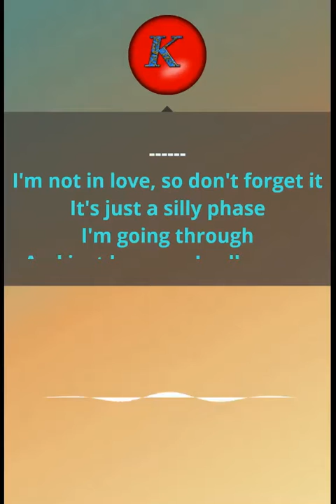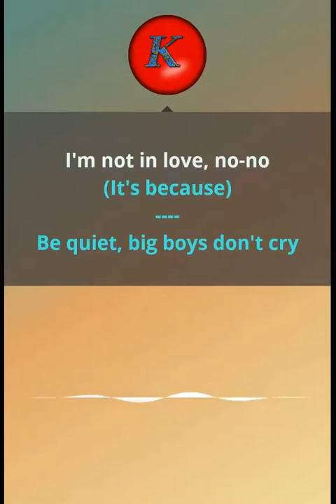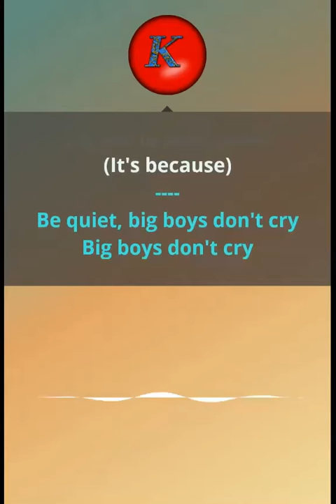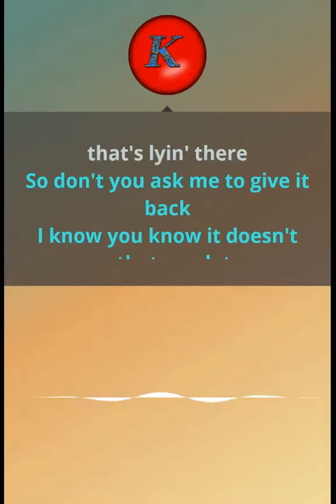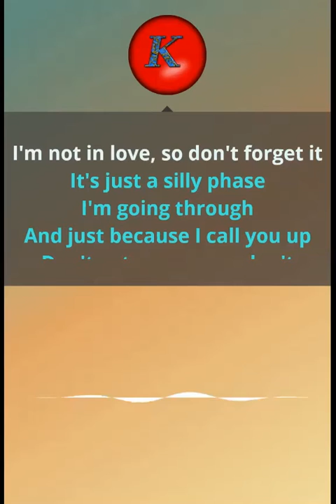10cc- Im not in love. Karaoke